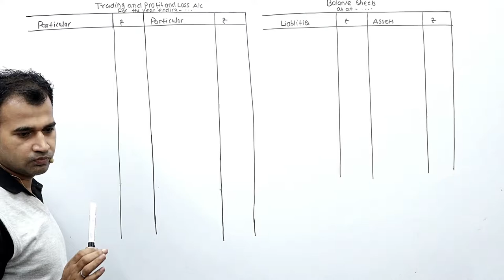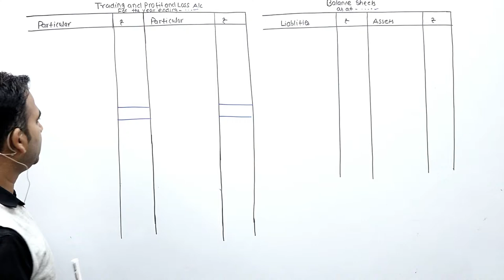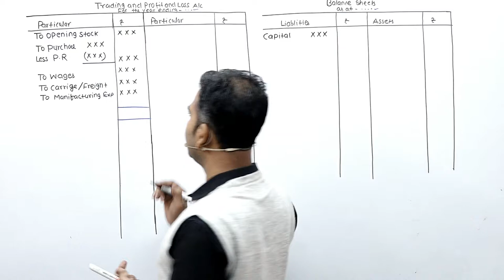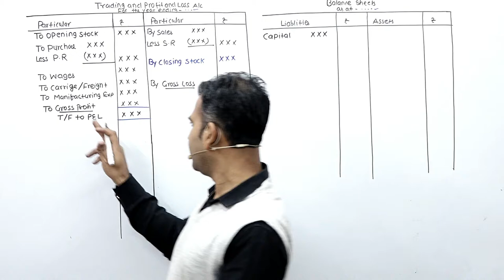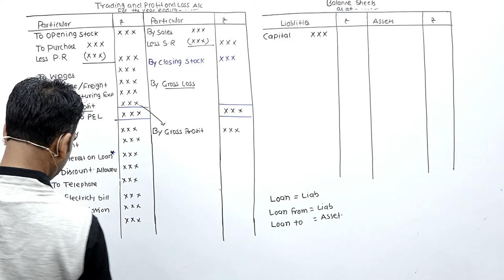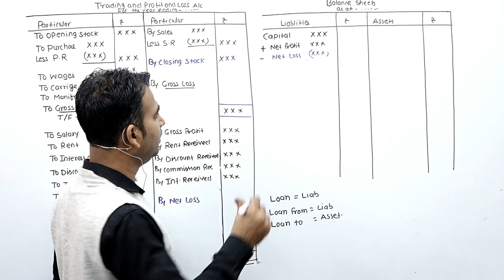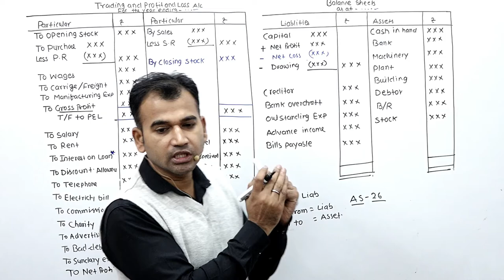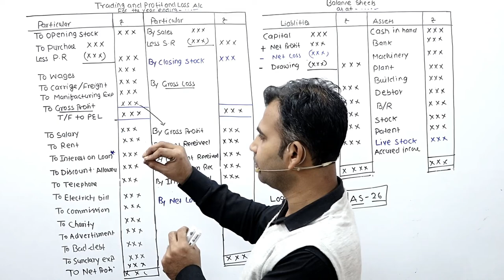final accounts || format || with adjustment ||class 11|| 1st year ||2021-2022